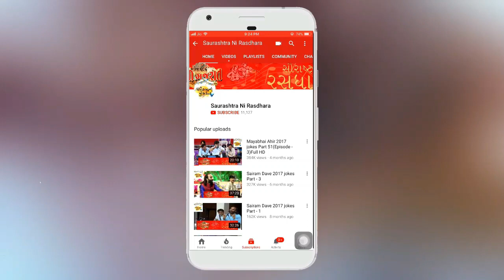yamunaji utshav || part-2 || yamunaji aarti